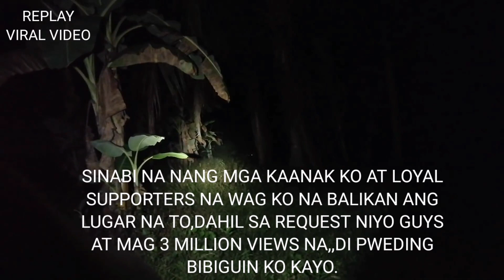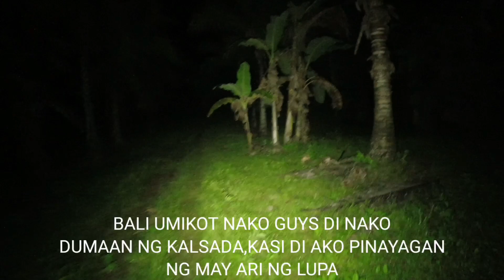BLACK LADY BINALIKAN KO kritikal area the VIRAL VIDEO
Dahil sa mag 3million views na,,sa dami nang nagrequest,,ito na guys binalikan ko na kung saan isa ito sa pinakanag viral na mga video ko,,salamat guys